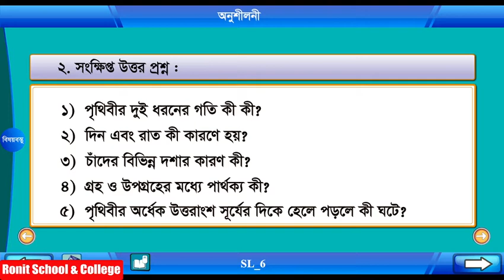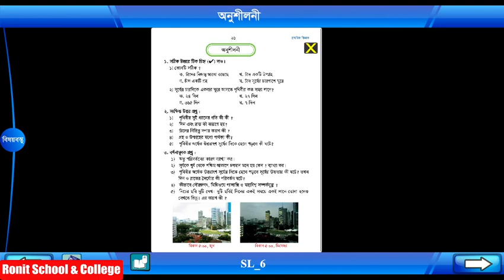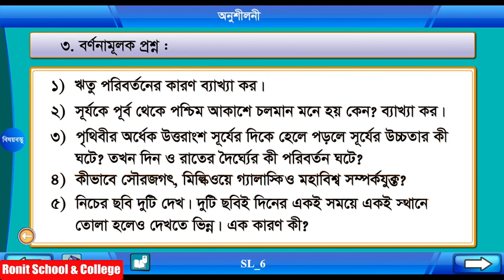Class 5 Science Chapter-8 Part-5 ||পঞ্চম শ্রেণি বিজ্ঞান অধ্যায়-৮ পাঠ-৫| Ronit School & College